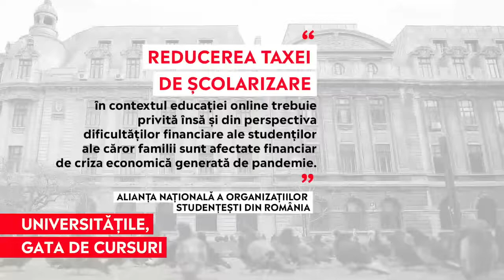Universitățile sunt gata de începere. Ce spun studenții despre cursurile online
„Este mult mai comod, numai că lipsește și o parte care ne face anii de studenție mai frumoși”